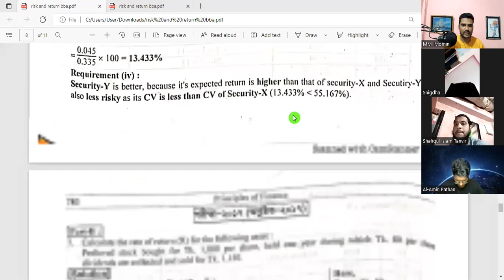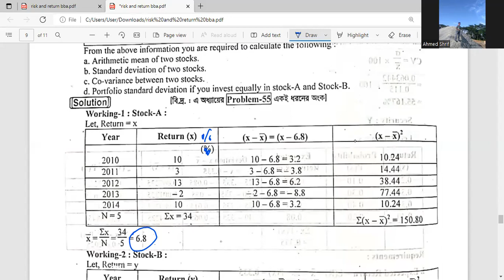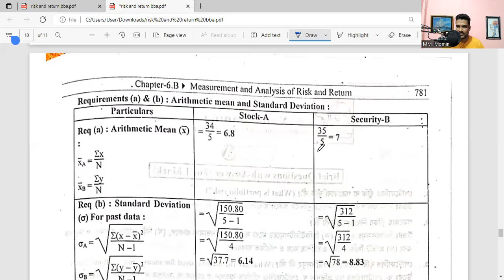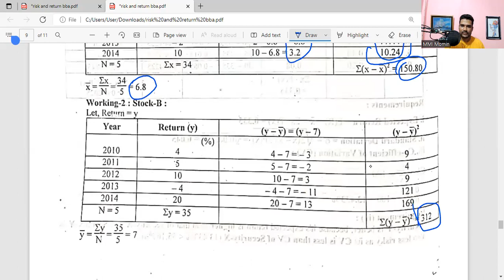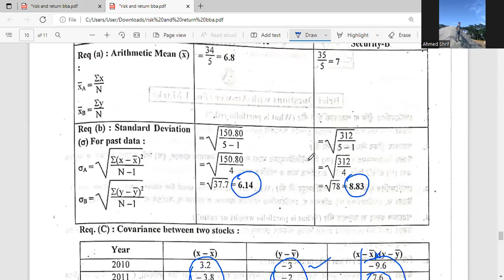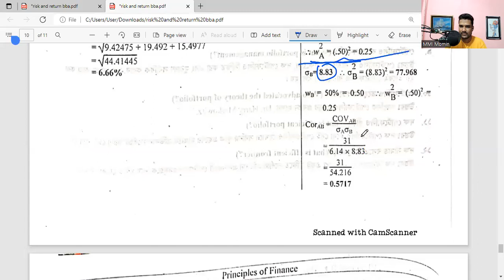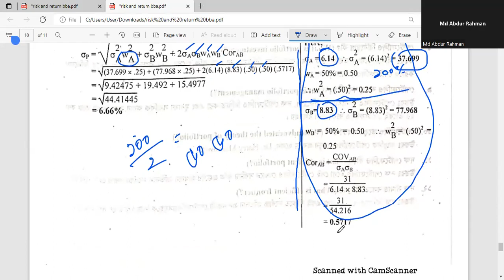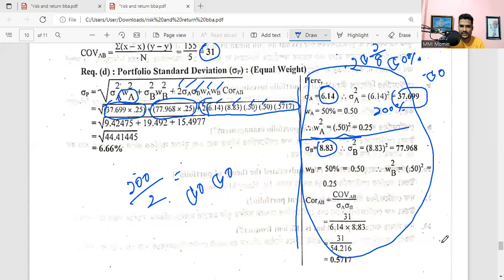BBA National University, 7 college, All Public University, Principles of Finance, Risk and return